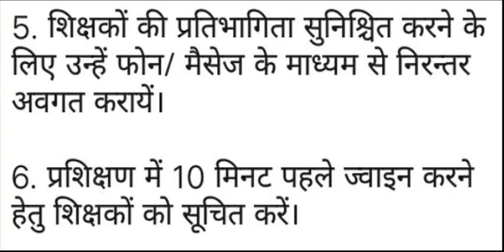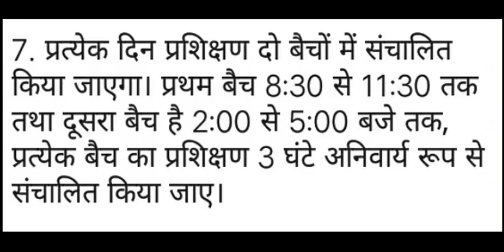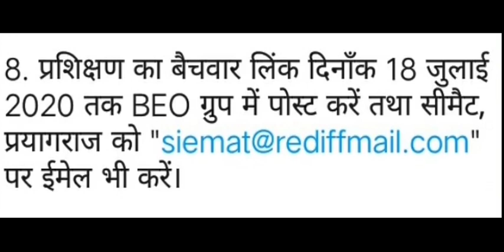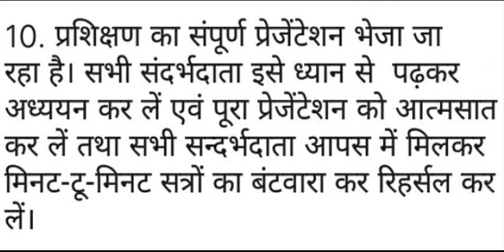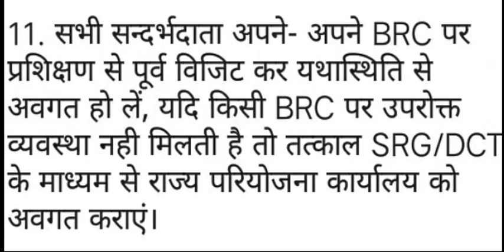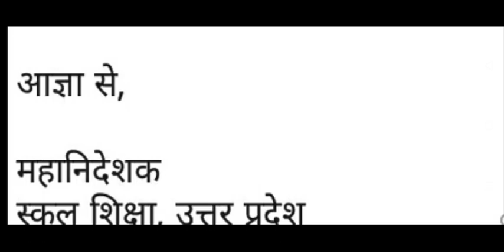20 जुलाई से शिक्षकों के ऑनलाइन प्रशिक्षण की रूपरेखा और शेड्यूल के बारे में विस्तृत जानकारी।।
साथियो आज की इस वीडियो मे हम 20 जुलाई से सुरु होने वाले प्रशिक्षण से सम्बंदित आदेश,शेड्यूल और बैच के बारे मे जानेगे।हम जानेगे कि ये प्रशिक्षण किस प्रकार होगा,हमे क्या तैयारी करनी होगी और प्रशिक्षण का बैच कैसे कैसे बनेगे।पूरी डिटेल जानने के लिये देखिये ये वीडियो।साथियो अगर वीडियो पसंद आये तो वीडियो को लाइक और शेयर करे।